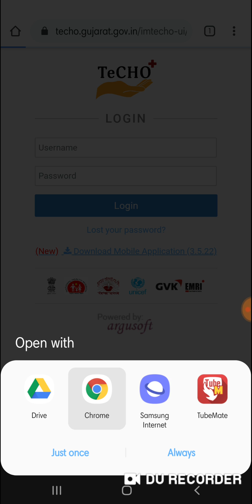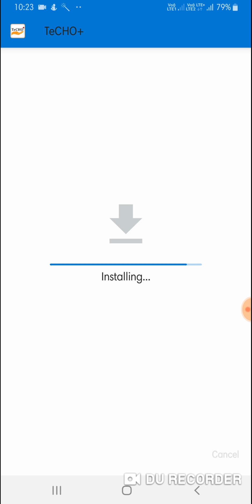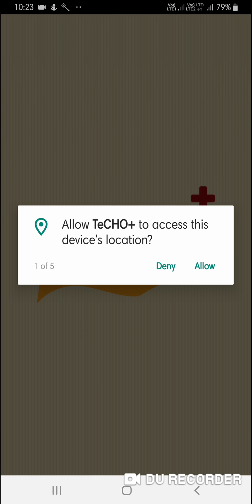How to install TeCHO+ new version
How we update new version in TeCHO+ mobile app